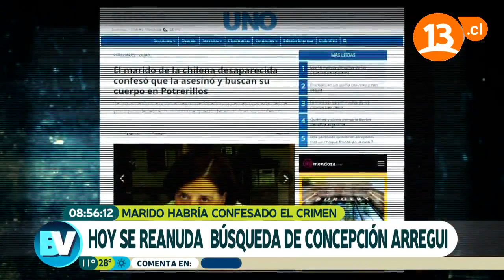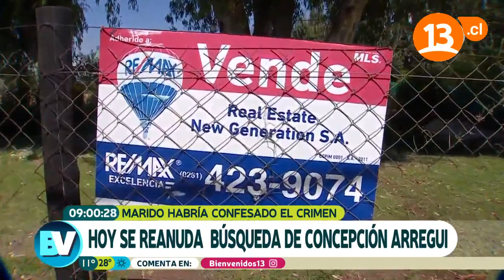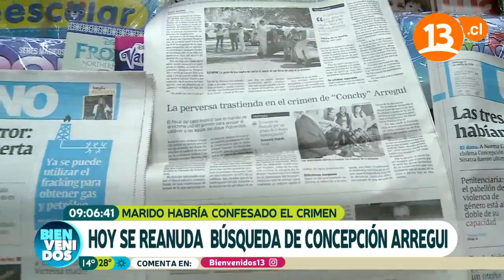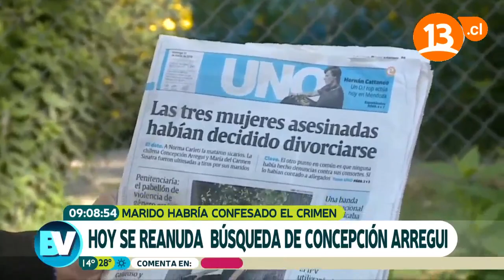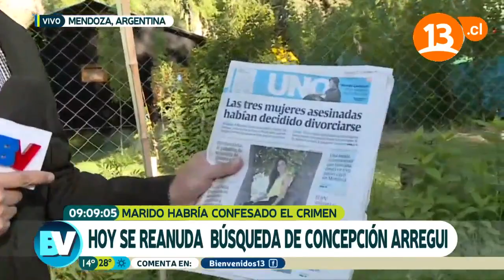Se reanuda la búsqueda de Concepción Arregui | Bienvenidos